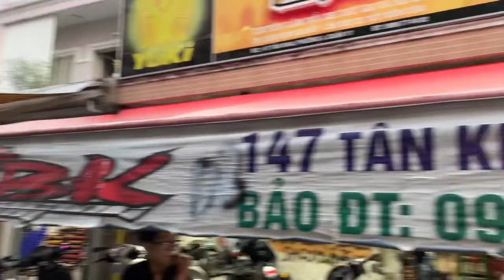Sirius xăng cơ làm nồi chạy cho bốc và mạnh hơn Zin rất nhiều tại TBK Team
Sirius xăng cơ làm nồi chạy cho bốc và mạnh hơn Zin rất nhiều tại TBK Team Bảo Hello 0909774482 Cảm Ơn Mn đã xem nhé